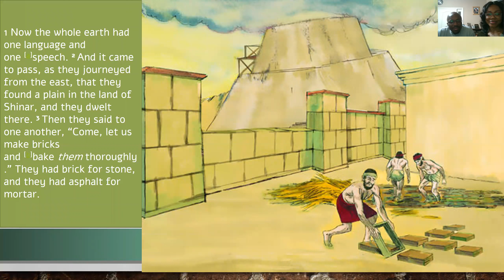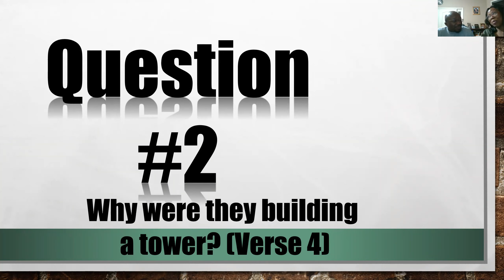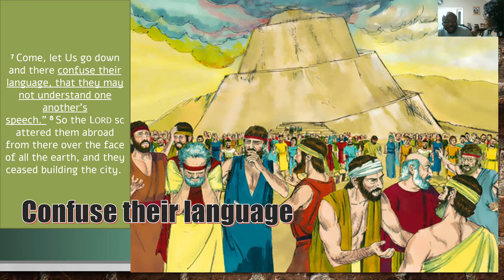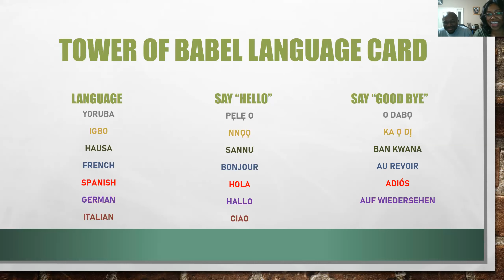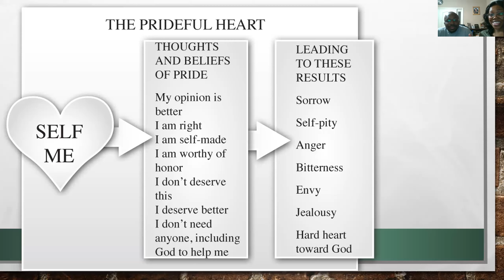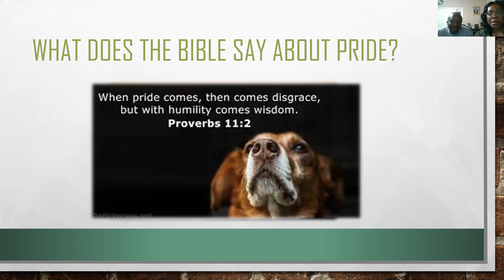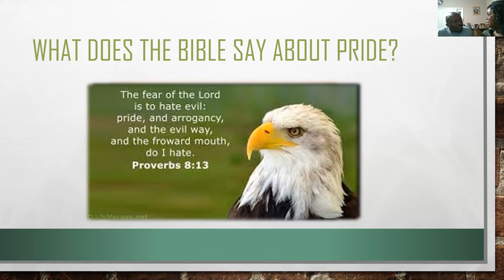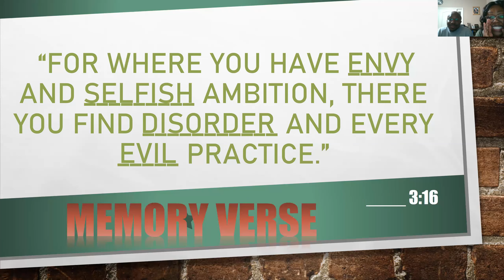Lesson 8 The Tower of Babel